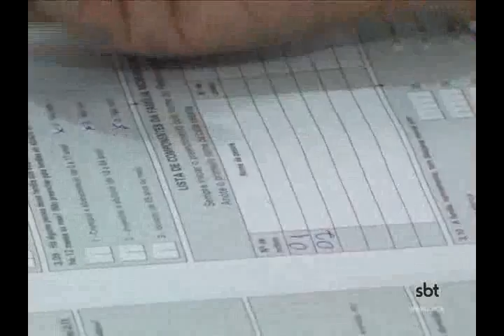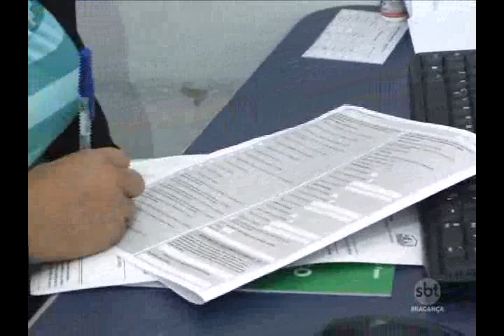Bolsa Família retorna com atendimento mas está sujeito a nova paralisação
Após um dia com atendimento ao público suspenso, o Bolsa Família do município de Bragança, nordeste paraense voltou a prestar serviço as usuários nesta terça-feira, 08.
O fechamento ocorreu porque o salário dos servidores estava chegando no terceiro mês de atraso. E ainda ontem, apenas um desses salários foi quitado parcialmente e esta quitação foi para os servidores do programa Bolsa Família.
Os demais servidores são funcionários ligados a secretaria municipal de ação e promoção social e a pasta da educação, que prestam serviços no prédio, estes ainda estão sem receber.
A promessa é de que na próxima quinta-feira, os que ainda não receberam, tenham apenas um salário atrasado quitado, e os que já receberam nesta segunda, tenham o seu segundo salário.

No prédio do Bolsa Família, dezenas de usuários diariamente procuram atendimentos na casa. Os principais realizados no sistema são cadastramentos do Bolsa, atualização de cadastro e condicionalidades, que são a manutenção dos cadastros por meio da apresentação de frequência escolar e situação de vacinação.